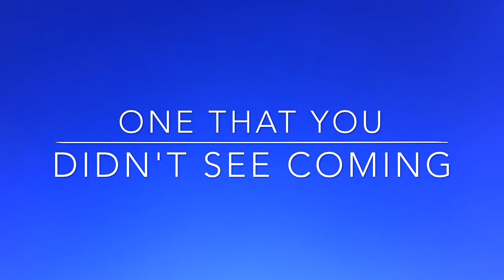A New DIMENSION!